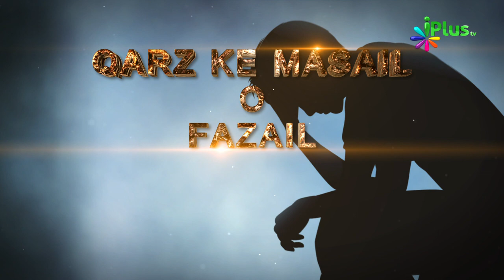Qarz Ke Masail O Fazail Episode 08 By Shaikh Abdul Moid Madni - iPlus TV